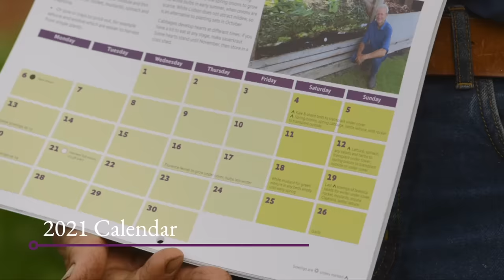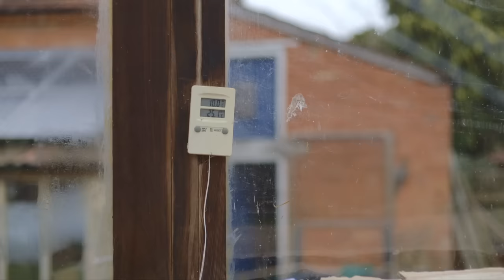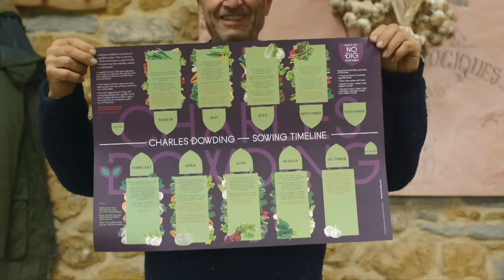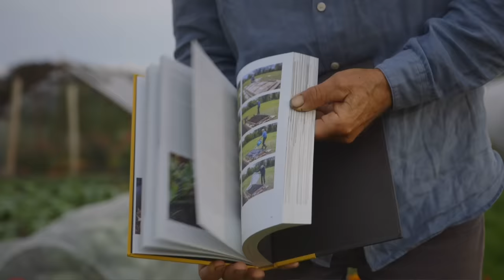Planting with the Seasons: A Month-by-Month Guide to Vegetable Sowing Dates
The timings you need to make successful sowings from February until early November.

Every year I publish a Calendar of sowing dates.

This year I put extra dates in the calendar. Then in February I received this comment on Facebook from Carla van Weelie in the Netherlands. She wrote:

"I have a no dig allotment for 10 years now. I bought your calendar ‘23. Have some Questions: do you sow bread beans 9 times until April? We sow summer and winter leeks-  it seems you only sow winter leeks? and we sow summer and winter carrots, do you too? And what is the difference between onions and onion sets? I would love a video in which you walk us through the calendar."

At Homeacres, Somerset UK on 20th February.

00:00 Introduction, including explanation of recommended sowing dates in my calendar
01:07 February sowings…
01:50 Lettuce, options
02:44 Radish
03:07 Onions, bulb and salad (from seeds)
03:54 Speciality veg, kohlrabi and fennel
04:36 Spinach
05:05 Legumes, peas and broad beans
05:46 Peas for shoots
06:00 Beetroot
06:22 Cabbage, two types
07:08 Broccoli, two types
07:31 Cauliflowers
07:56 Heat-loving plants, chilli, pepper, aubergine
08:35 Tomatoes, and why sowing in March may be better than in Feb
09:08 More March sowings…peas for pods
09:34 Carrots and parsnips (first outdoor sowings)
10:03 Celery and celeriac
10:34 Leeks, and basil (March or April)
11:08 Onions from sets
11:28 Potatoes
12:21 April sowings… more warmth-loving plants, eg basil
12:44 Cucumbers, for growing under cover
13:04 Courgettes
13:20 Squash plants
13:53 Sweetcorn
14:15 Chard and leaf beet
14:45 Melons
15:11 May sowings…cabbage
15:27 Brussels sprouts, and kale
15:55 Swedes/rutabagas
16:19 Beans (French, pole, runner, borlotti)
17:12 Summer sowings…
17:36 Endive and radicchio
18:20 Chinese cabbage
19:22 Radish (winter)
19:29 Turnips (end of summer/early autumn)
19:36 Early autumn sowings...rocket, pak choi, mustards
20:01 Lettuce and endive
20:14 Garlic
20:35 Broad beans
20:44 Sowing date reminders  – my sowing calendar, available in print and digital, and sowing timeline wallchart
21:03 My book, No Dig, which has lots of detailed info on growing veg

See also this page of my website, where I explain month by month, best sowing dates, and why!

My new book, No Dig, has detailed information on growing all of the vegetables mentioned in this video